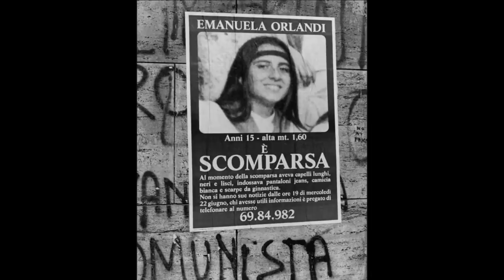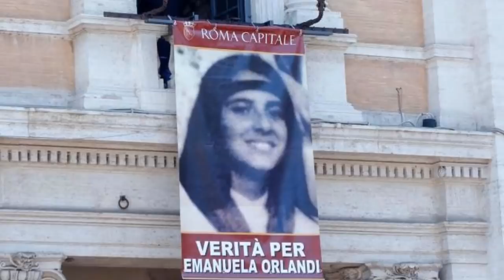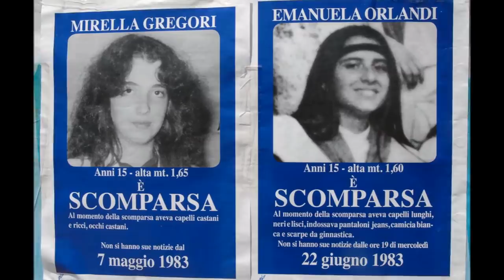EMANUELA ORLANDI - TAJEMNICA WATYKANU | KAROLINA ANNA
✯ MAKIJAŻ
COLOURPOP paletka - yes please
COLOURPOP lux lipstick - tip toe

Karolina